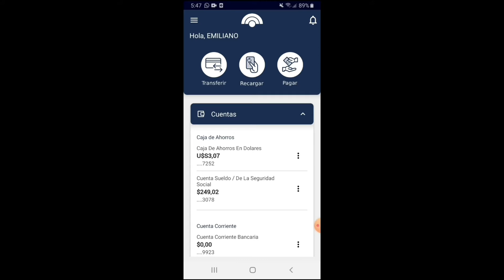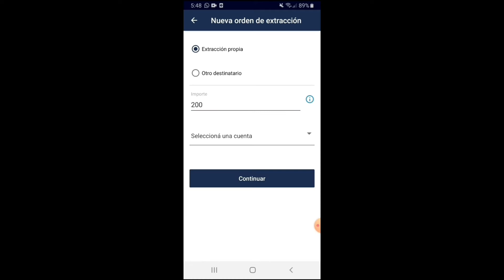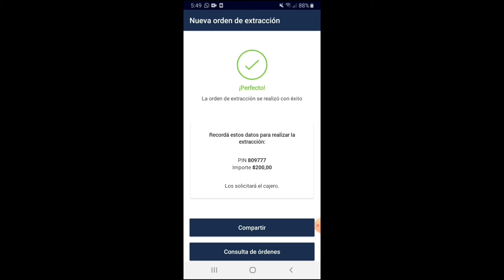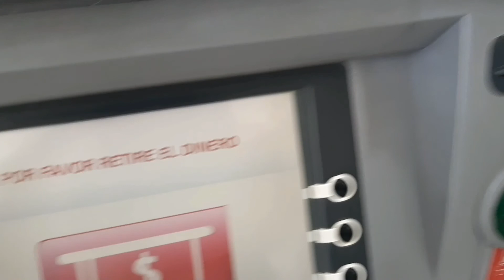Como retirar efectivo sin tarjeta de debito en cajeros automático